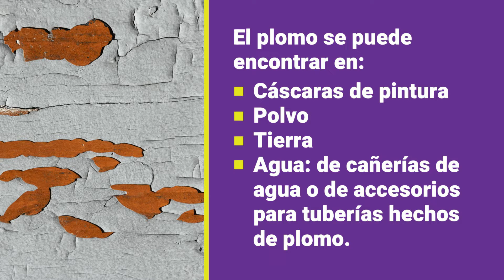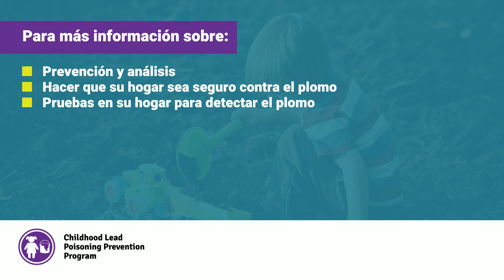Lead Poisoning Prevention - Spanish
Infórmese sobre la prevención del envenenamiento por plomo. La única manera de saber si su hijo tiene envenenamiento con plomo es hacerle una prueba de presencia de plomo en la sangre.